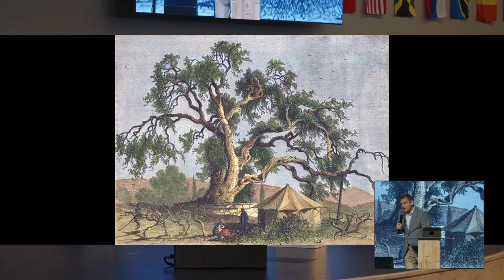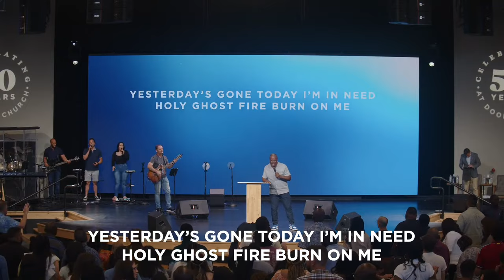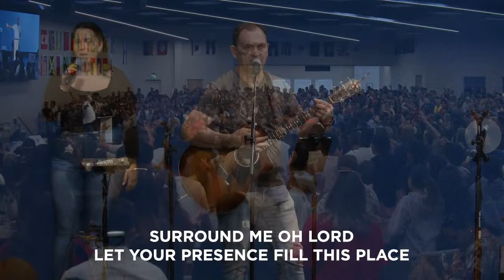The Wonder of a Local Church | Fred Rubi | Fri, AM June 16, 2023 | Door Church Tucson, AZ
Thank you for joining us for our online service.

CCLI: 20695939